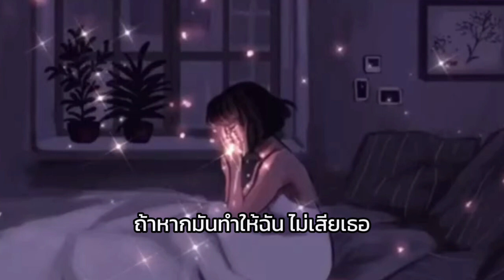Lyrics. ปิดตาข้างนึง- ทรงไทย 🎧🎼 ไม่จำเป็นต้องคิดถ้าคิดแล้วทำให้ใจต้องสั่นแค่ยังมีเธอ แม้เพียงบางวัน